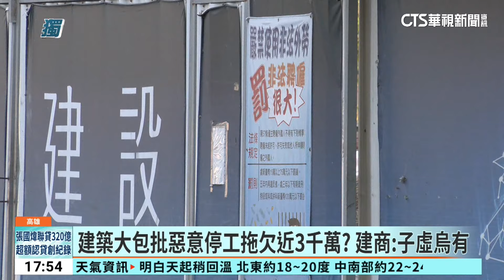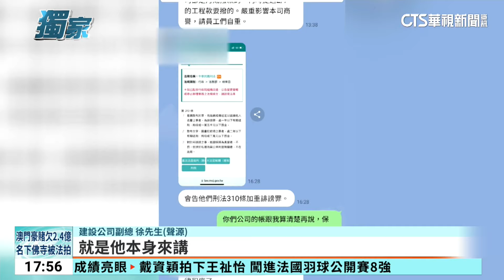建築承包批惡意停工拖欠近3千萬？ 建商：子虛烏有｜華視新聞 20240308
在全台北中南都有建案的知名建設公司，在高雄的一處工地傳出糾紛，水電大包業者帶著下游廠商出面投訴，2月20日建商突然通知他們停工，並且全面退出建案，大包業者先購買的建材放在工地內拿不回來，建商工程款、保留款、追加款和建材費用以及工人薪資，通通尚未支付，只丟下一句走法律程序！大包業者表示，建商尚未支付的款項將近三千萬，他們日子真的很難熬，建商台北總公司人員表示，一切指控都是子虛烏有，工人毀謗公司部分保留法律追訴權。